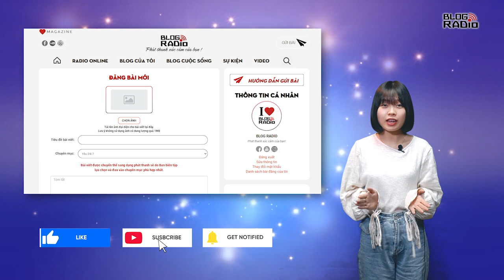8 triết lý về tình yêu trong Hoàng tử bé - Góc Suy Ngẫm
Hoàng tử bé là cuốn truyện gắn với tuổi thơ của nhiều người. Mặc dù dành cho trẻ con nhưng Hoàng tử bé vẫn khiến người lớn yêu thích. Truyện có nhiều tầng lớp nghĩa. Trẻ con sẽ thấy đây là câu chuyện đáng yêu, với một thế giới tưởng tượng vô cùng sinh động. Người lớn bị cuốn hút bởi những triết lý ẩn sâu bên trong. Có người đã đọc Hoàng tử bé nhiều lần, mỗi lần lại ngẫm ra một triết lý trong đó.
📻 Blog Radio - Phát thanh xúc cảm của bạn!